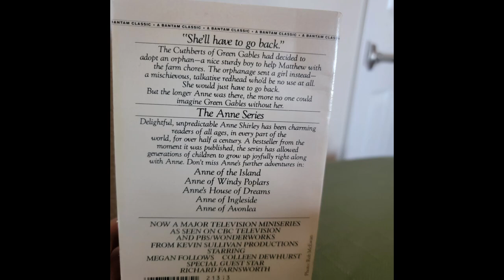August Genre-a-thon Prompt Announcement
Welcome fellow bookworms! Today we have the next prompt announcement for Genre-a-thon. This is the prompt for August. I hope you are participating. I look forward to getting out of my comfort zone a little and trying some different genres throughout the year.

My pick for July:
A Walk in the Woods by Bill Bryson

Artwork:
Mysticsartdesign